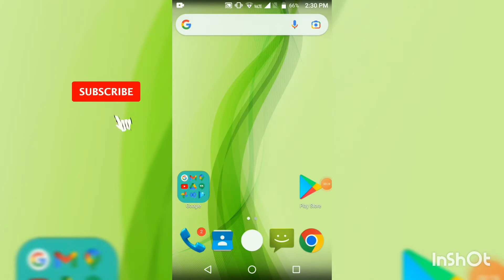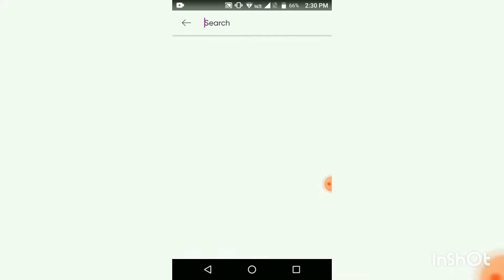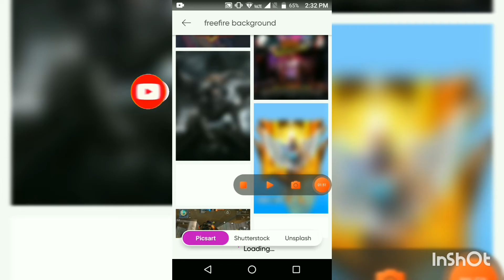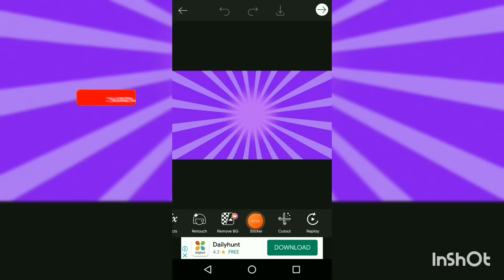PICSART FULL HD THUMBNAIL AND PHOTO KASE BANAA SAKTE HAIN